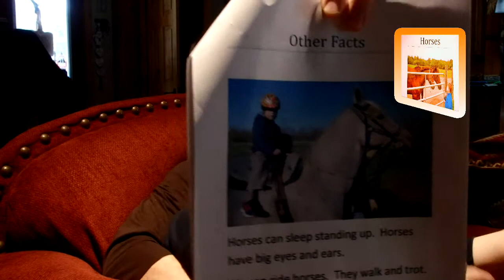2014 Simon Reading the Horse Report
Simon did a science project at school (grade 2) to describe an animal and read about it to the class.  Gabrielle orchestrated it a lot by helping him build a diorama (a physical model) and a small book to read.  I captured him reading it on video then did some creative editing to remove some of the pauses associated with keeping him focused and pronouncing words as best he can.  He did great.  Fun little 2min romp with a book.  We are very proud of our 8yr old.